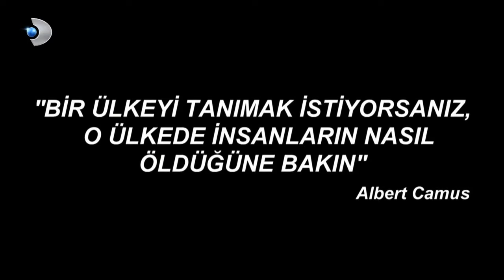ARKA SOKAKLAR | 17. Sezon 639. Bölüm | ''Yeni Bölüm tarihi ertelendi''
Umut Gör Videoları kanalından Tüm izleyicilerimize selamlar;
Bu videoda sizlere ARKA SOKAKLAR ın yeni bölüm tarihinin ertelendiğini bizzat açıkladım, İyi Seyirler İzlediğiniz için çok teşekkür ederim
ARKA SOKAKLAR ne zaman başlayacak?
Yeni Bölüm tarihi neden ertelendi?
Hepsi ve daha fazlası için takipte kalmayı unutmayınız
ARKA SOKAKLAR çok yakında KanalD'de sizlerle olacaktır

🇹🇷 Merhaba Umut GÖR Videoları kanalımıza hoşgeldiniz 🇹🇷
▪ YouTube'da arama çubuğunda bizi arattığınızda ve kanalımıza ziyâret gerçekleştirdiğiniz zaman, Dizilerle ilgili görüşlerimizi, Eğlenceli ve bilgili videolarımızı görebilirsiniz ▪

🖥 PC ÖZELLİKLERİ 🖥
¤ AMD Radeon R7 240 \ 4GB
°  AMD Athlon 《tm》 II X2 Processor

arka sokaklar 639 fragman,
arka sokaklar 639. bölüm fragman
arka sokaklar 639 bolum
arka sokaklar 639 bölüm 1 fragmanı
arka sokaklar fragman 639